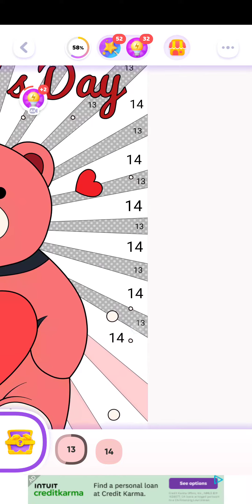color time, be our valentine, january 13th 2024